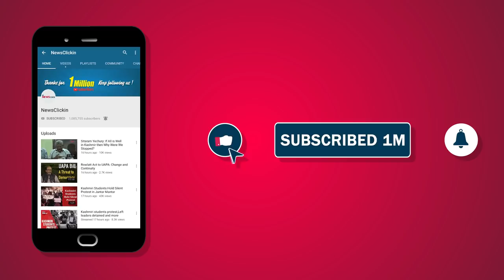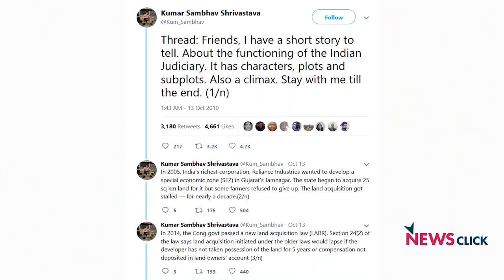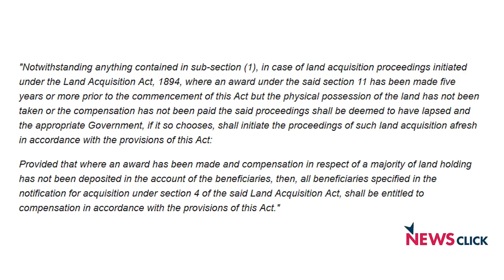भूमि अधिग्रहण मामलों में सुप्रीम कोर्ट के हाथ में बागडोर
जिस तरह से सुप्रीम कोर्ट ने भूमि अधिग्रहण कानून की धारा 24 (2) की व्याख्या की है उसके दूरगामी परिणाम होंगे। इस मुद्दे पर न्यूज़क्लिक ने पत्रकार कुमार संभव श्रीवास्तव से विस्तार बात की।